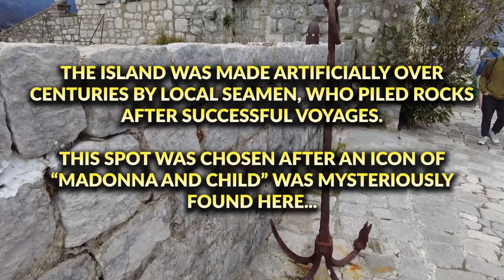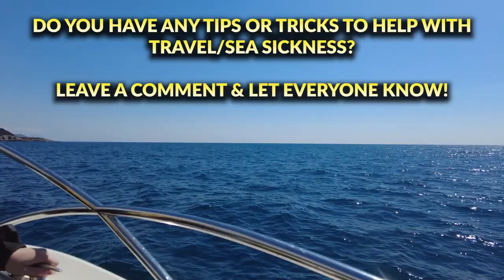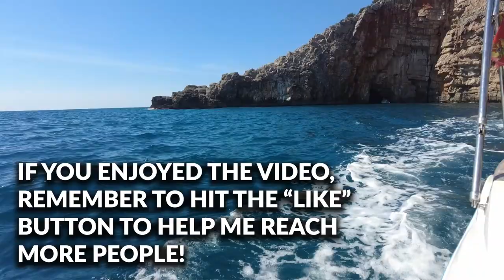Bay of Kotor - Boat Tour (Montenegro) 🇲🇪 | Vlog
Episode II: Join me as we head out into the Bay of Kotor and beyond, visiting an artificially made island with a mysterious backstory, the infamous blue cave, secret Yugoslavian naval submarine tunnels, a prison island turned into a resort hotel & more!

Video - April 2023

00:00 - Intro
00:31 - Kotor Marina / Booking Info
00:54 - Our Lady Of The Rocks
02:16 - Yugoslavian Submarine Tunnel
03:31 - Rough Seas...
04:20 - Mamula Island
04:27 - The Blue Cave & Rock Formations
07:08 - Back to Kotor / Outro

Current Equipment:
Tupwoon TUPX02